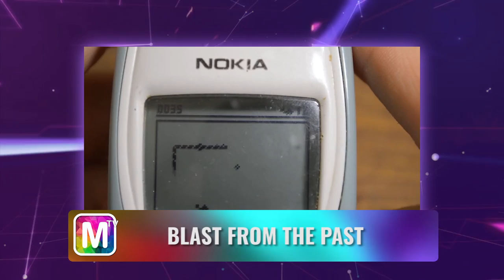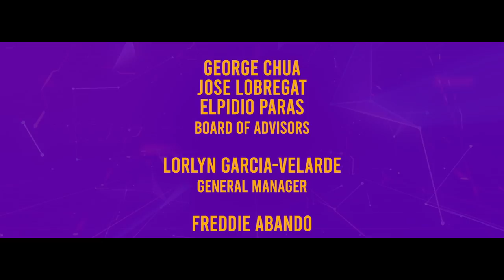MILLENNIAL EPISODE 5 - NEW MILLENNIA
Our MTV hosts talked about their childhood memories as they reminisce their past being a kid. Join Chris Abaya, Zarah Padilla Lim, Euluvye Pollack, and M.A Buendia with another episode of Millennial TV!

Millennial Tv is the new entertainment talk show  that talks about everything and anything under the sun which every Millennial can relate to, showing the difference on each generation, and sharing what it really means to be a millennial, Hosted by Euluvye Pollack, Joaqui Mendoza, Zarah Lim, Chris Abaya, and M.A Buendia.

You can watch the latest episode first every Sundays, 8 PM on Golden Nation Network (GNN/GSAT Channel 1).